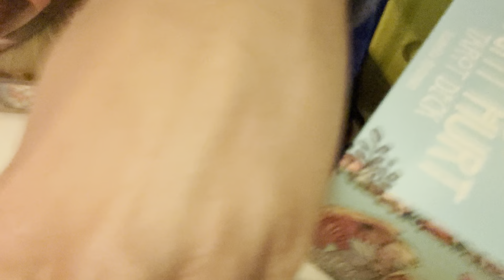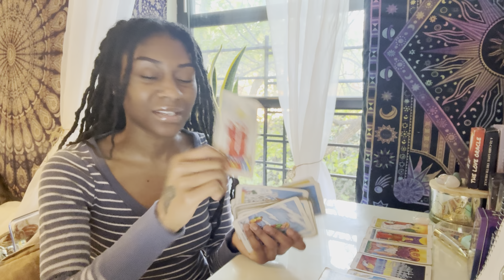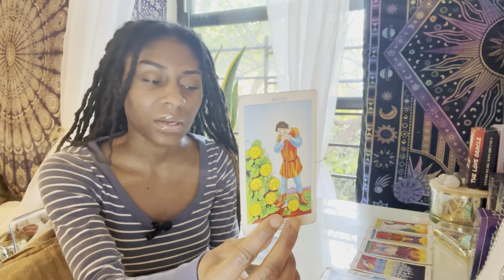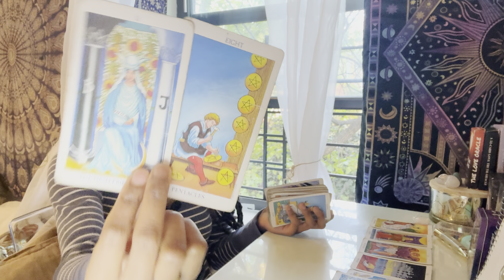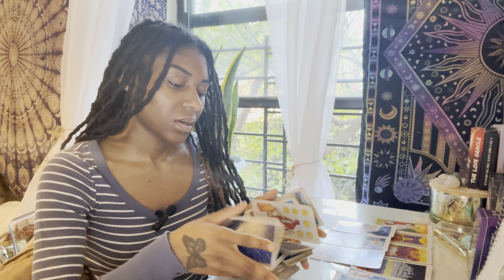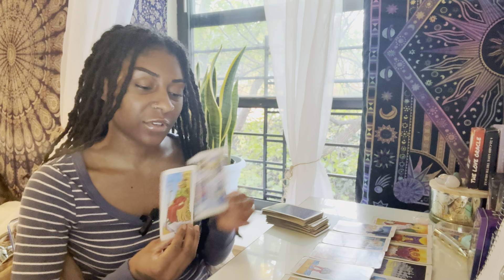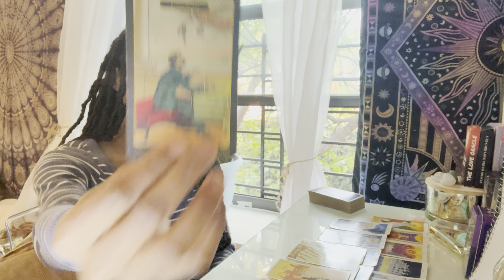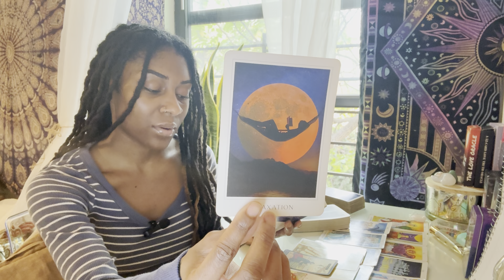Cancer- This is the week to relax. Your hard work is paying off but you need rest